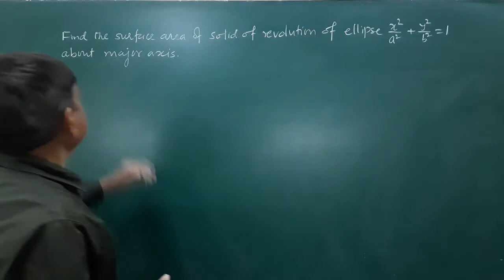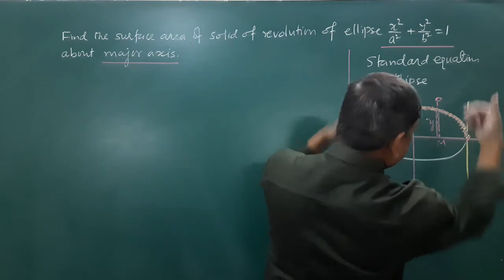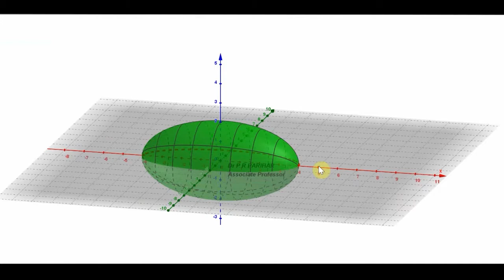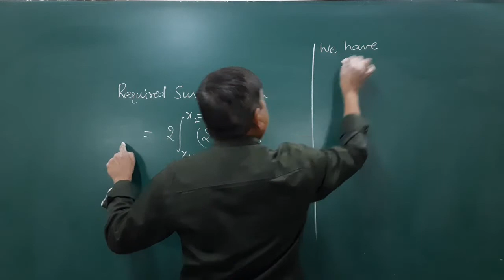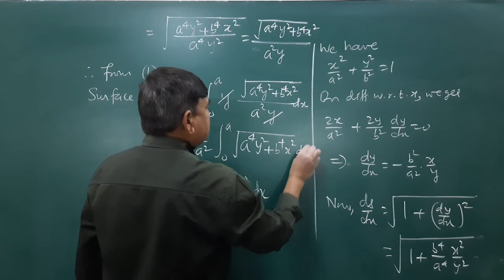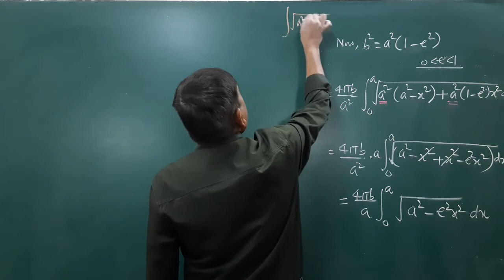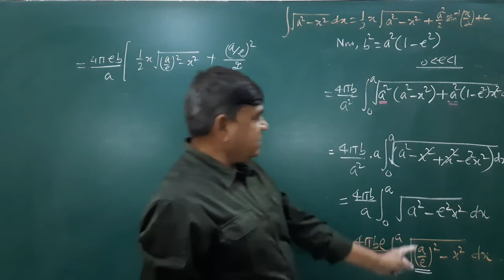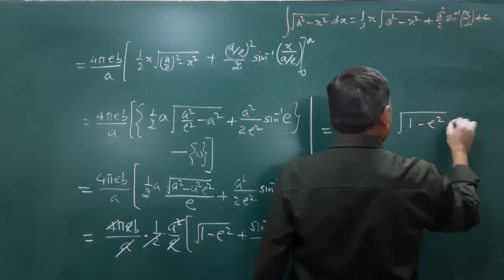Integral Calculus: Surface Area of Revolution-(iii) By Dr P R PARIHAR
Surface of revolution